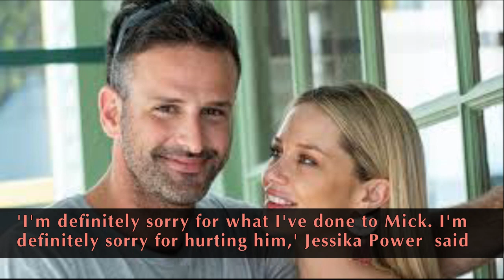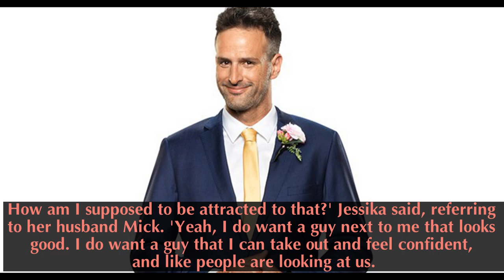[MAFS 2019] Where's your ring, Mick Gould?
Mick Gould cuts a downcast figure as he steps out without wedding band in Melbourne... after 'wife' Jessika Power apologises over fling with Dan Webb